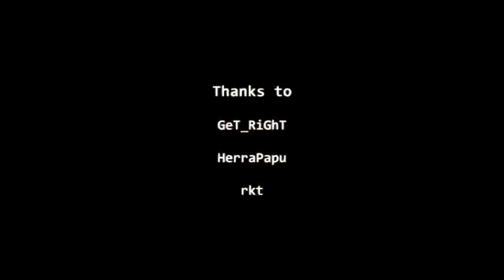GeT_RiGhT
Programs used:
HLAE
Virtualdub

THANKS!